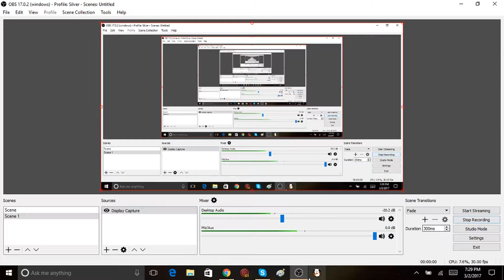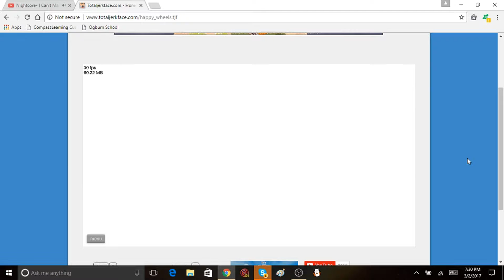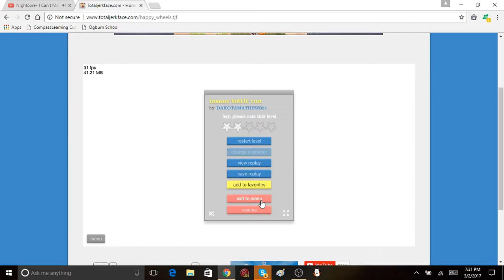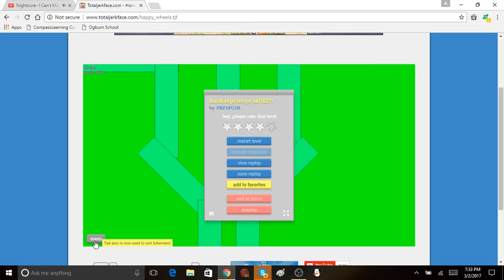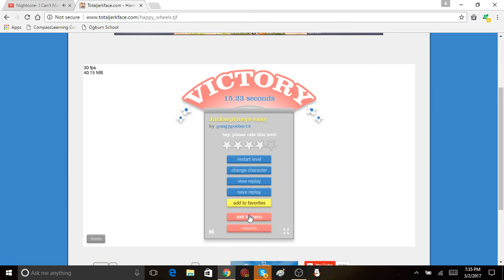Happy Wheels (1)